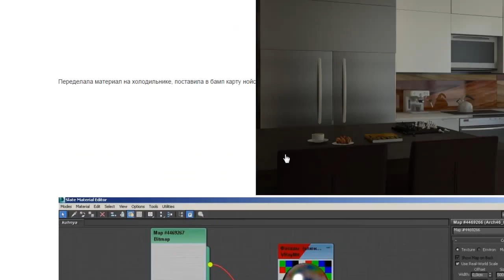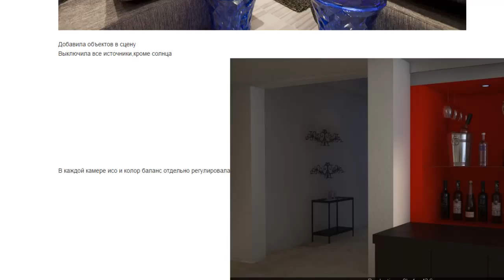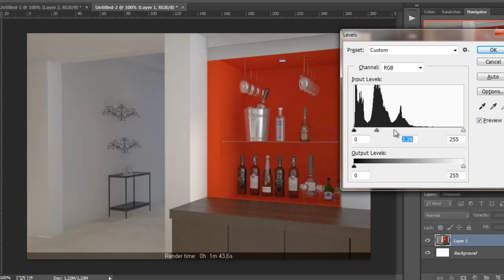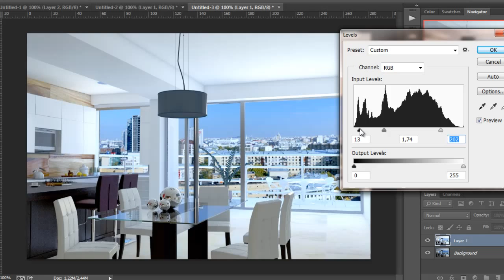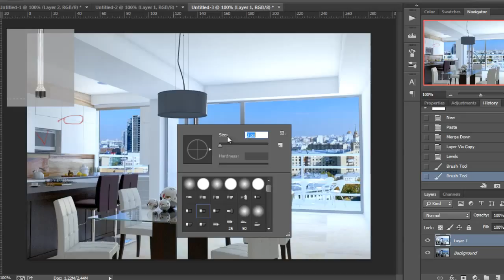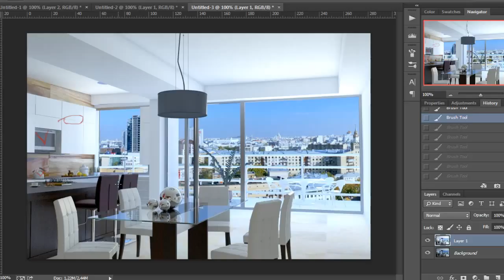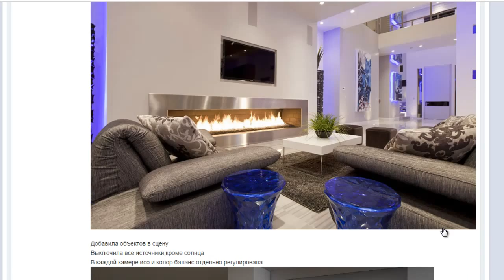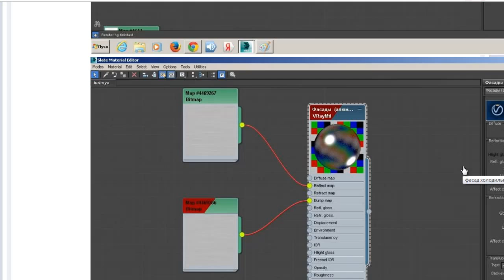Комментарии на визуализацию для Елены Рыжовой